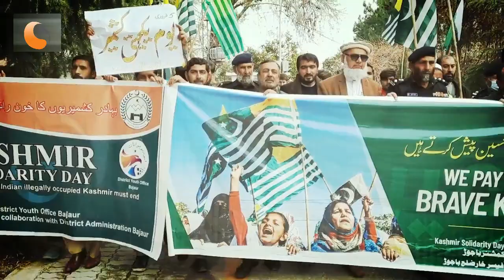Kashmir Day l